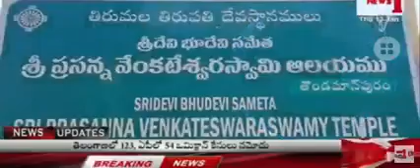శ్రీదేవి భూదేవి సమేత ప్రసన్న వెంకటేశ్వర స్వామి దర్శన భాగ్యం జన్మజన్మల పుణ్యఫలం .🙏 గోవిందా గోవిందా🙏